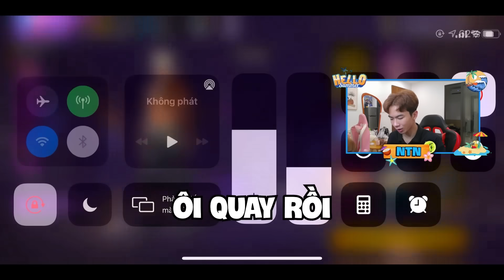NTN chính thức lấy lại được acc tâm huyết , liệu có quay trở lại chơi Free Fire ?